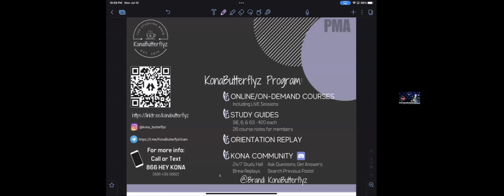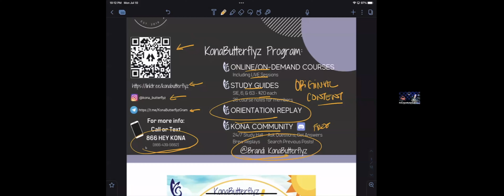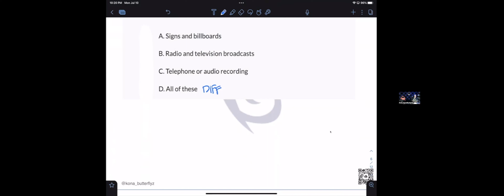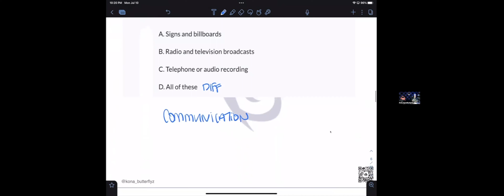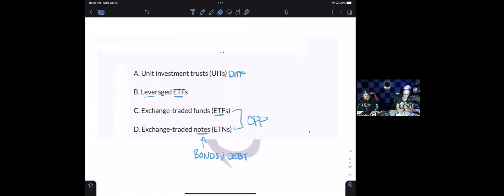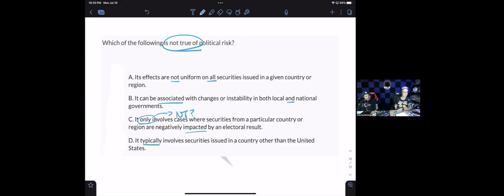The Studying Brew 740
This was The Studying Brew 740 on 7/10/23 for a KonaCatchphrase Monday, with Test Taking Techniques.  WE HAD A PASSER!! We then played a game, it's a game we play to make Quizzing fun and to make learning those techniques fun.

This was for the SIE, Series 6,63,26,65 and 7, but these techniques work for any multiple choice exam.

Andy KonaButterflyz